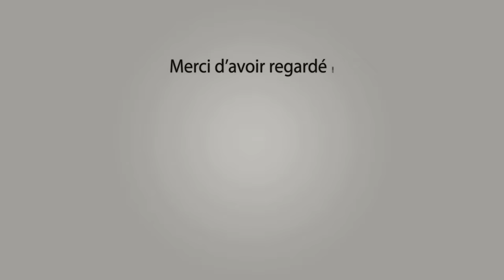BEAUCAIRE Abrivado Longue 14-07-2024 🐴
~► Outro : YLLiBzify